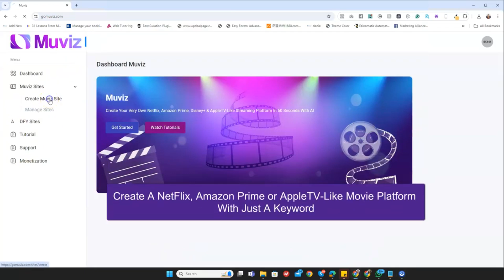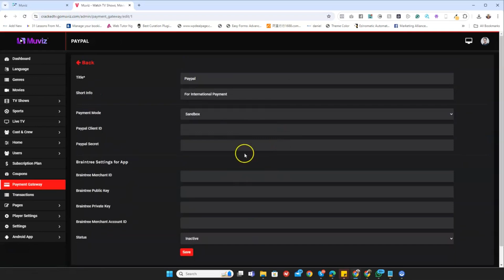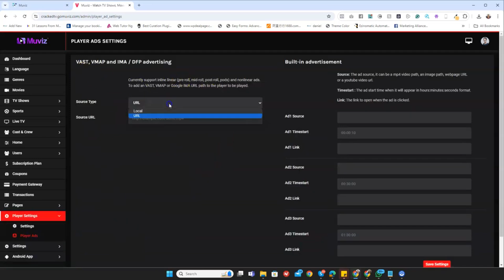Muviz Review & Demo - Muviz System By Seun Ogundele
Muviz is The First-To-Market AI App That Create Your Very Own Netflix, Amazon Prime, Disney+ & AppleTV-Like Streaming Platform In 60 Seconds With AI. Loaded With 13million+ Movies, TV Shows, Series, News, Sports In over 250+ Categories & Publish it to 522 Million Viewers.

Your AI-Powered Movie & Live TV Streaming Platform Creator That Instantly Create Your Very Own Netflix, Amazon Prime, Disney+ & AppleTV-Like Streaming Platform In 60 Seconds With AI Preloaded With 13million+ Movies, TV Shows, Series, News, Sports In over 250+ Categories & Publish it to 522 Million Viewers. That means, you’re getting everything done for you:

Movie & TV Streaming Platform…
13million+ Movies, TV Shows, Series, News, Sports…
522 Million Viewers…
iOS & Android Mobile Apps…
Built-in Payment System
Built-In Ads System
Hosting
Domain Name